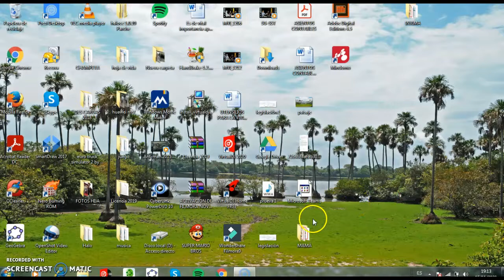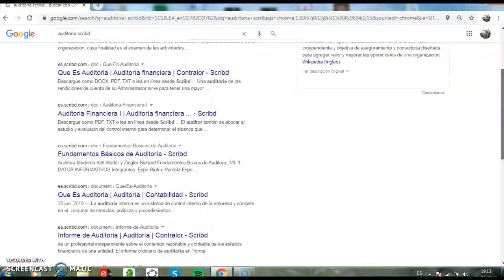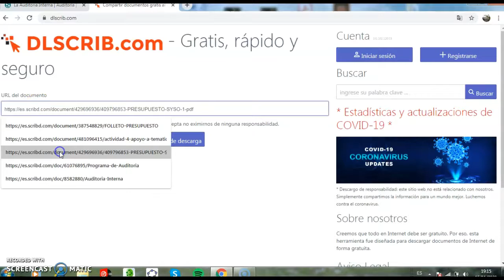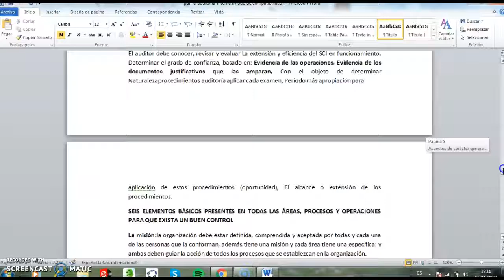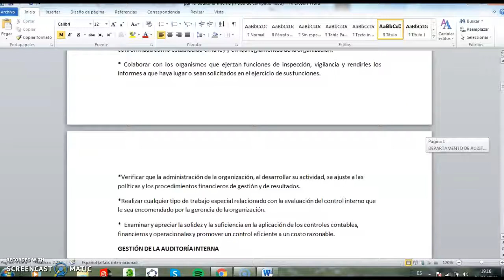Descargar documentos de Scribd GRATIS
Descarga documentos de la plataforma Scribd GRATIS en diversos formatos.